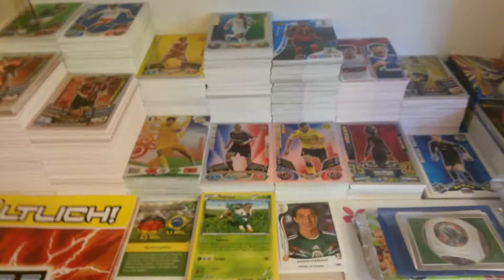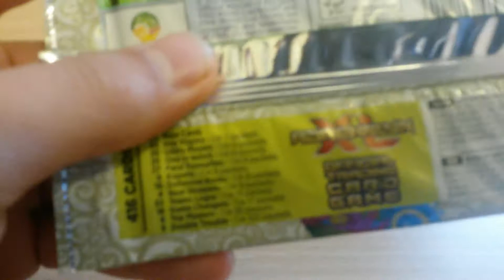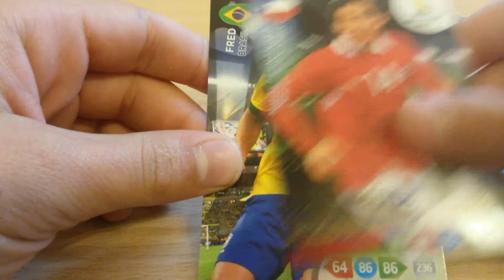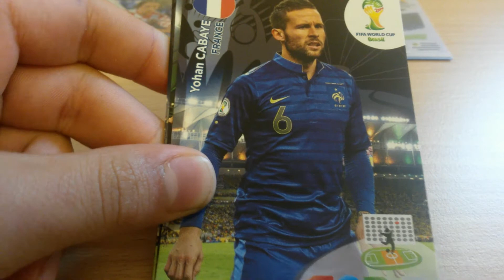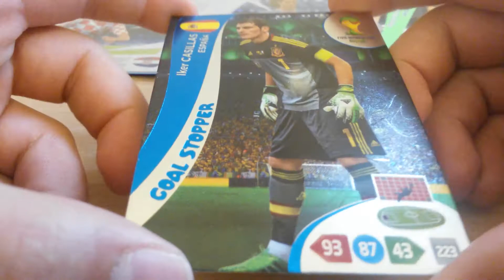Adrenalyn Xl Fifa World Cup Brazil 2014 4 Booster öffnen